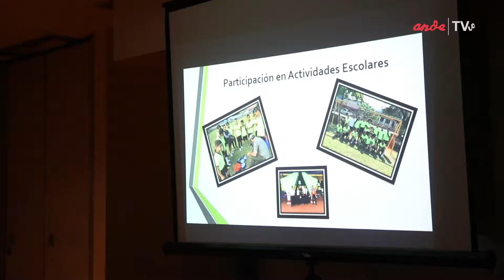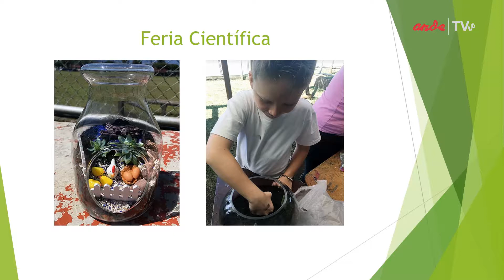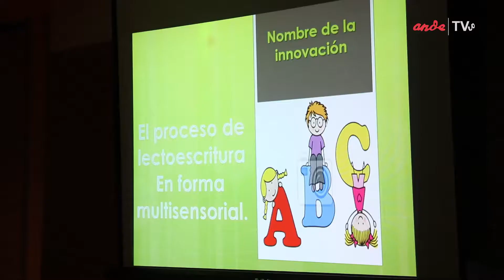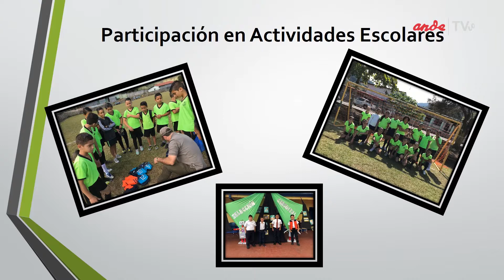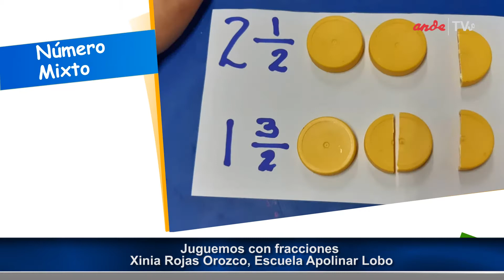COMISIÓN ESPECIAL MOVIMIENTO PEDAGÓGICO